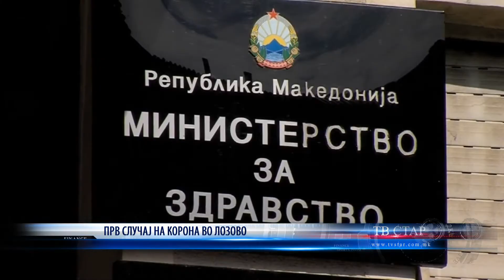ДВА НОВИ СЛУЧАИ НА КОРОНА ПОЗИТИВНИ ВО ШТИП 19 05 2020